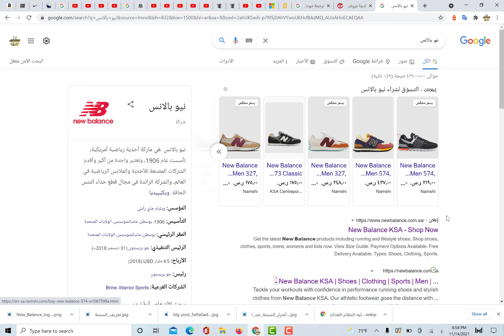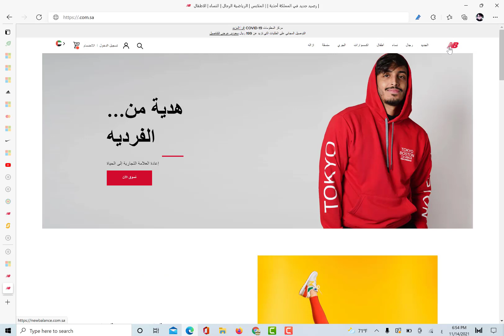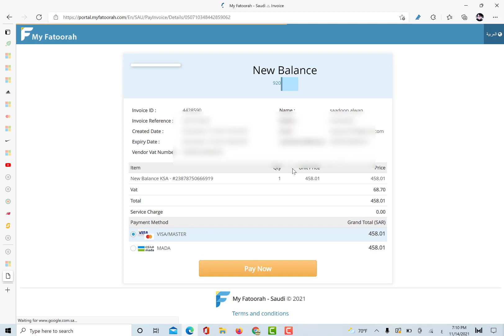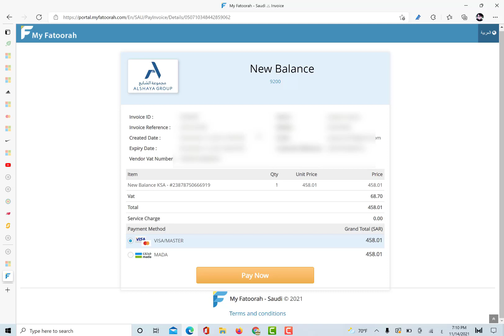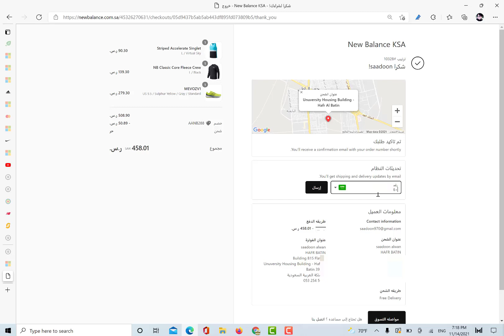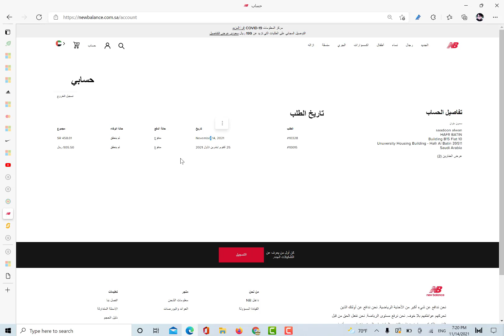الطريقة الصحيحة للتسوق من شركة New Balance للالبسة الرياضية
اكواد الخصم ((  AANB457  او AANB374  او  AANB179   او   AANB288  ))
▬▬▬▬▬▬▬▬▬▬▬ ۩ نحبكم والله نحبكم ۩ஜ▬▬▬▬▬▬▬▬▬
▬▬▬▬▬▬▬▬▬▬ஜ۩ ۩ஜ▬▬▬▬▬▬▬▬▬▬▬▬▬